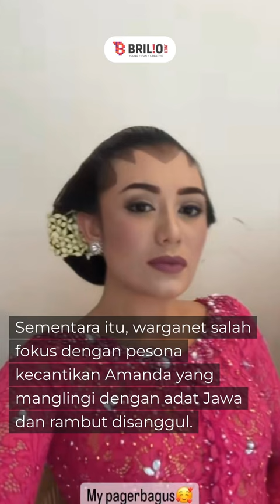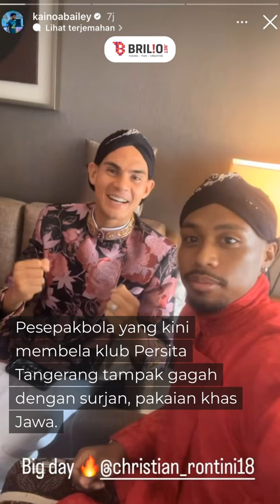Putus dari Ladislao kini dipersunting pesepakbola Persita, ini 9 momen siraman Amanda Gonzales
Amanda menyandang status sebagai istri pesepakbola asal Filipina, Christian Rontini.